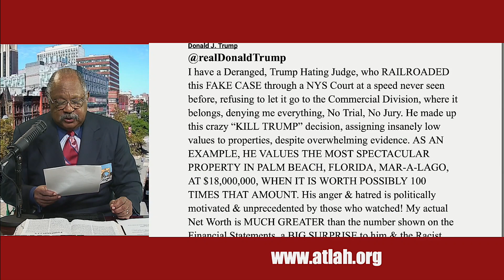Atlah To Buy Mar-a-Lago And Seven Springs Pt.1